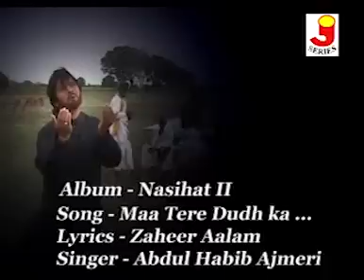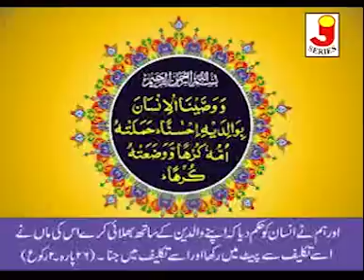Maa Tere Doodh Ka Haq Original Qawwali | Abdul Habib Ajmeri Ramzan 2020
Listen best world famous ramzan qawwali 2019 Maa Tere Doodh Ka Haq allah special urdu sufi songs by Abdul Habib Ajmeri

UrduHits for more naats, qawwali, audios, videos & jukeboxes

Credits:

Album: Nasihat(Vol 2)
Title: Maa Tere Doodh Ka Haq
Singer: Abdul Habib Ajmeri
Lyrics: Zaheer Aalam
Label: J.Series Audio Junction
Digital Partner: Unisys Infosolutions Pvt.Ltd